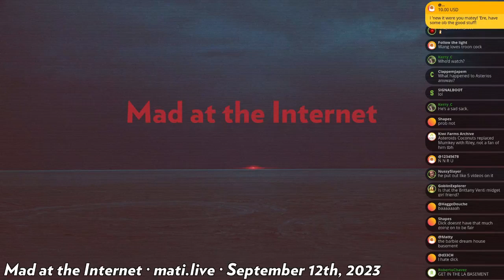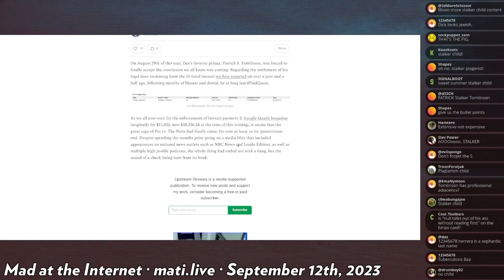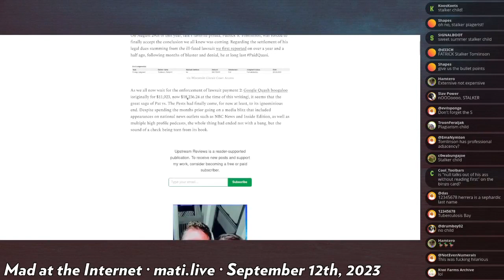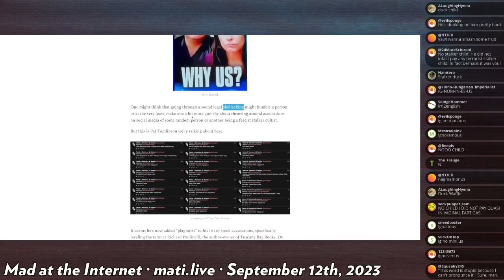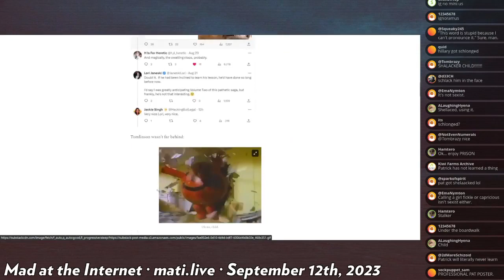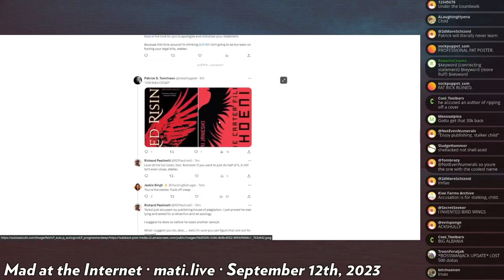Fatrick cries plagarism - Mad at the Internet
Fatrick has recently accused others of plagiarism. Josh finds the claims fat and ridiculous.